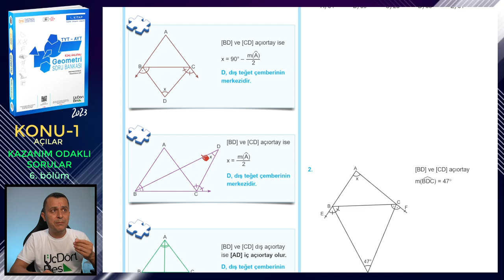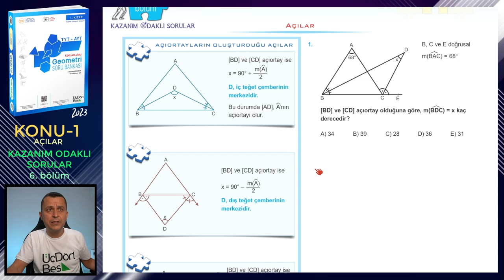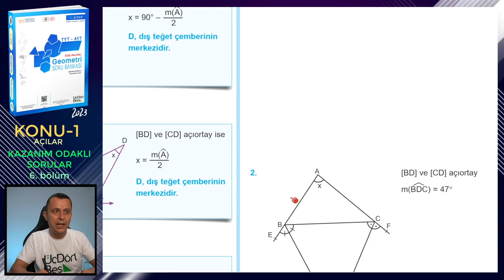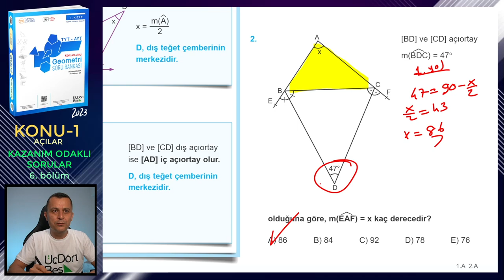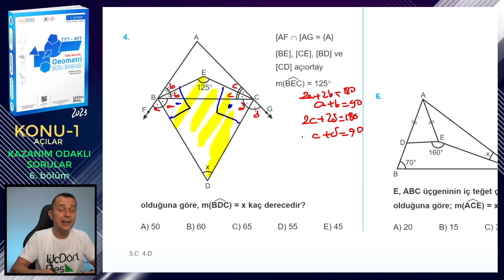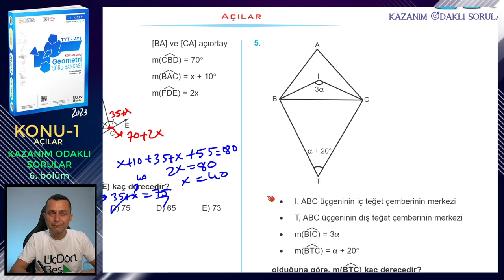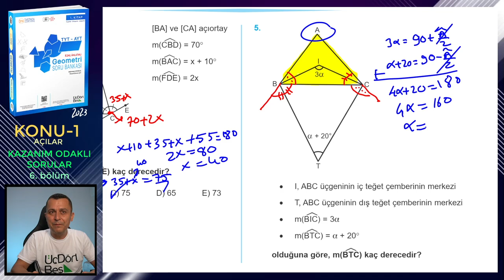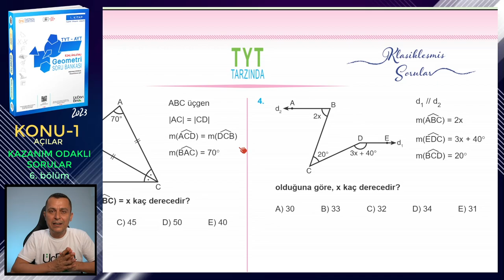BÖLÜM 6 | KAZANIM ODAKLI SORULAR | AÇILAR | ÜçDörtBeş GEOMETRİ SORU BANKASI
Üç Dört Beş Geometri Soru Bankası (1. kitap) kitabındaki (2023 basım) Açılar konusundaki Kazanım Odaklı Sorular testlerindeki Bölüm 6 testinin çözümü